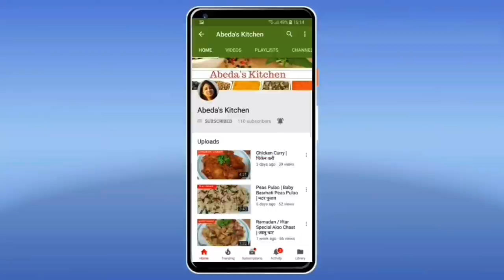Prawns Masala Curry - Shrimp curry - Prawns Curry - Prawns Masala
Kitchen tools

Prawn Masala Curry - Shrimp curry - चिंगरी माछर करी

Ingredients

2 Medium Onions
Ginger Garlic Paste 1 &1/2 tbsp
2 Medium Tomatoes